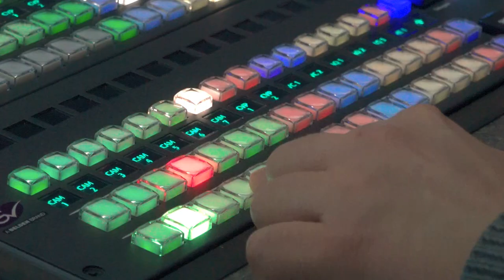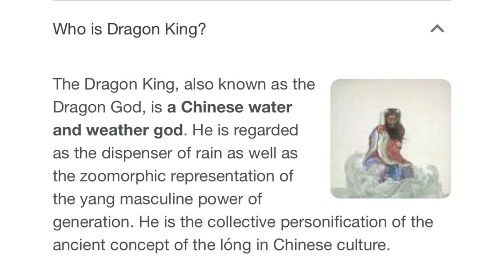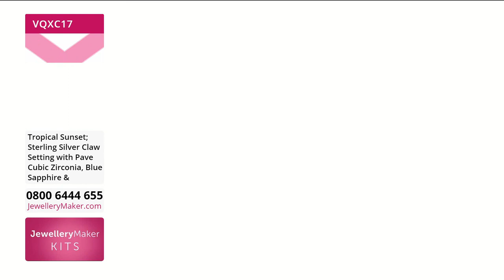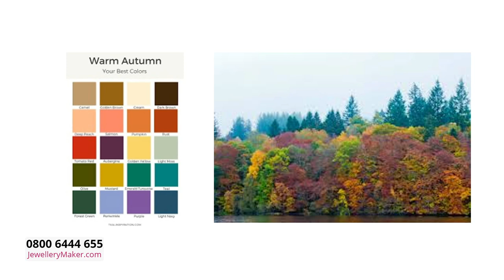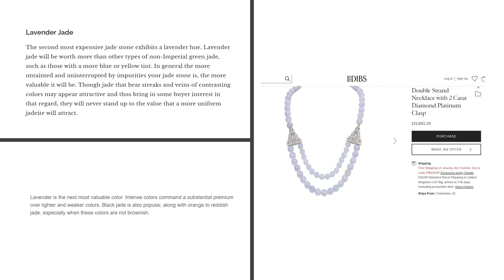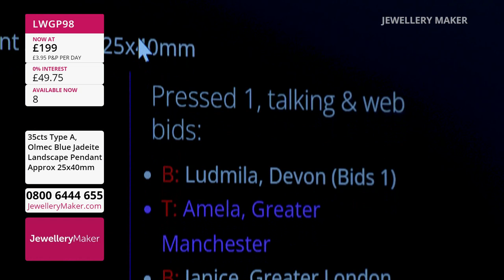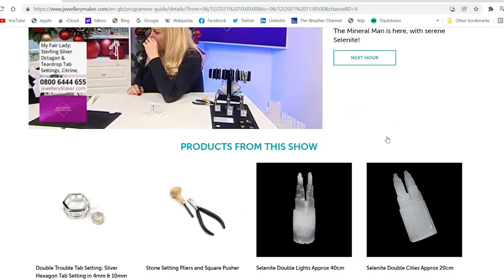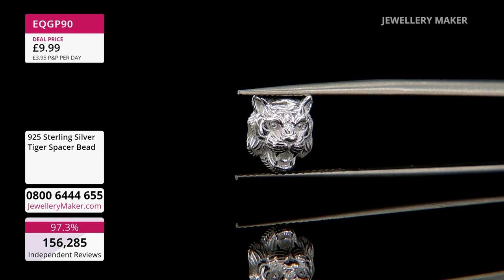JewelleryMaker LIVE 05/09/2022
Presenter:
Carol Roach
Guest Designer: Gemma Crow